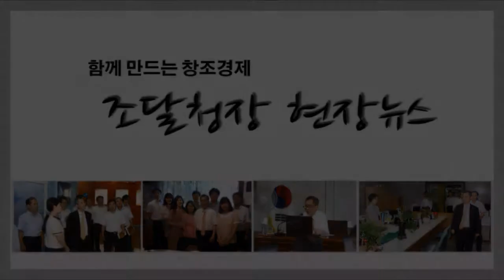[조달청장 현장뉴스] 우수조달물품 지정증서 수여식~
김상규 조달청장은 지난 8월 26일 서울지방조달청에서 올해 세 번째 ‘우수조달물품 지정증서 수여식’을 가졌습니다.

조달청의 우수조달물품 지정 제도는 기술력이 우수한 중소기업의 국내외 조달시장의 판로를 지원하여 강소기업으로 육성하기 위한 지원 제도입니다.

이번 우수조달물품으로 지정된 제품 중에는 수액 투여 시 속도와 양을 조절하여 처방내용대로 정확하게 수액을 투여할 수 있는 ‘수액치료조절기’와 최대 150m까지 다수 차로를 동시에 검지하는 등 불법 주·정차 여부와 차량번호 인식의 정확성을 대폭 향상시킨 ‘불법 주·정차 단속시스템’ 등이 있었습니다.

우수조달물품 지정증서 수여식을 동영상으로 만나보시죠~